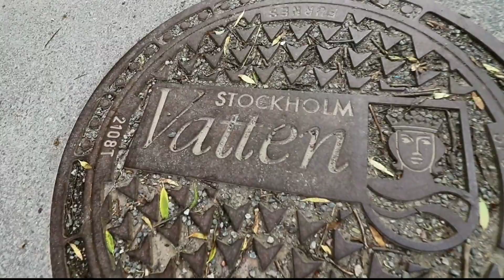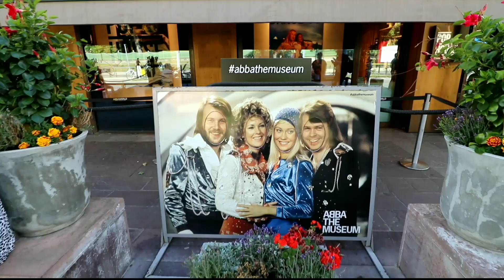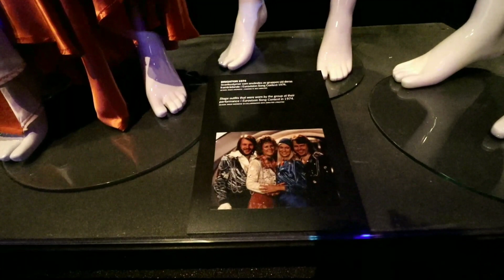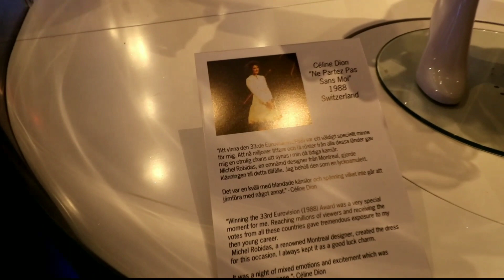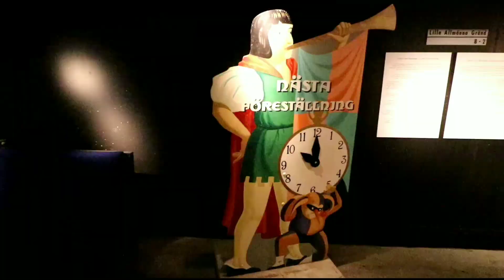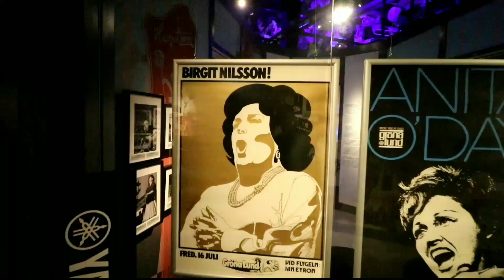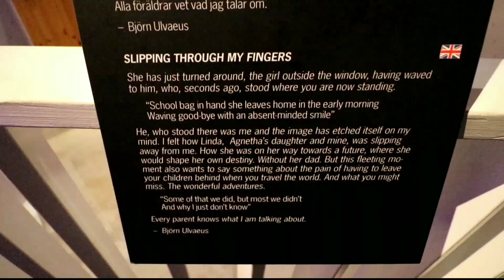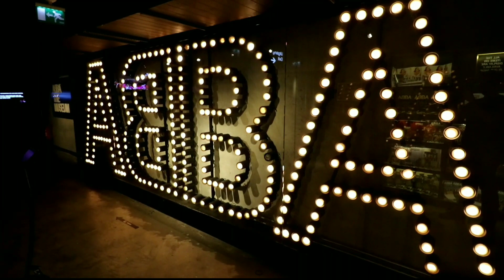ABBA Museum in Stockholm SWEDEN